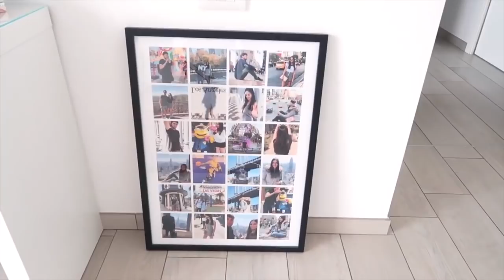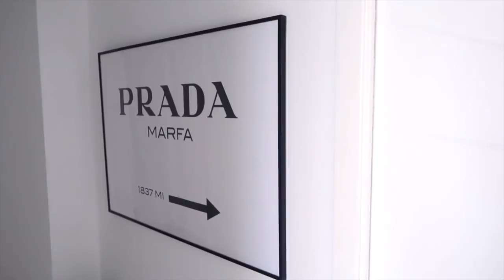Ho fatto alcune modifiche in casa!